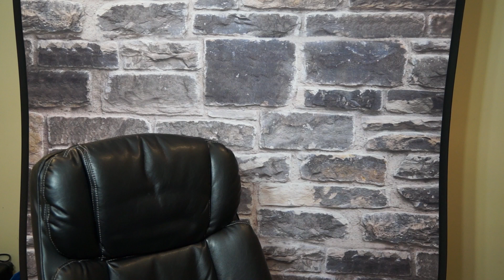4 Weeks. Big Things Are Coming For This Channel